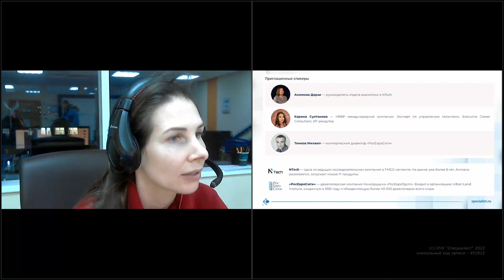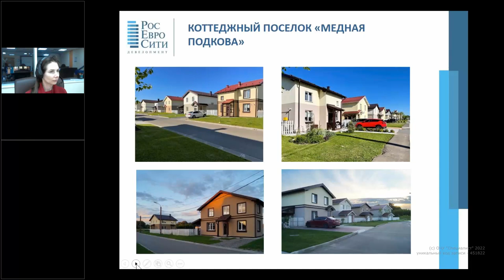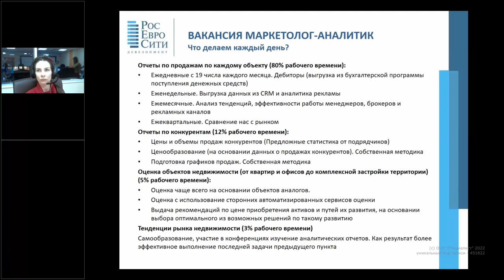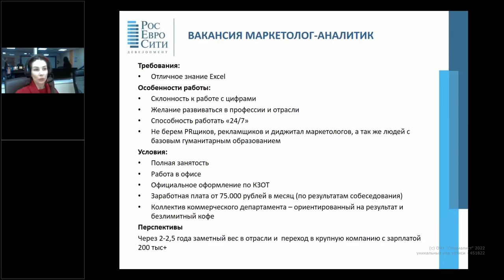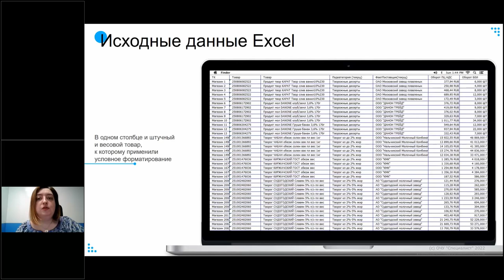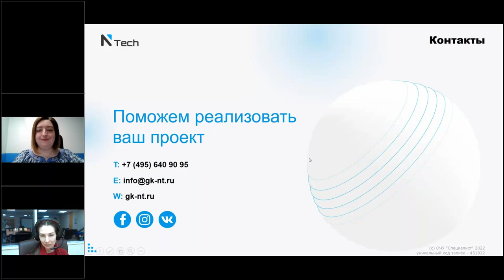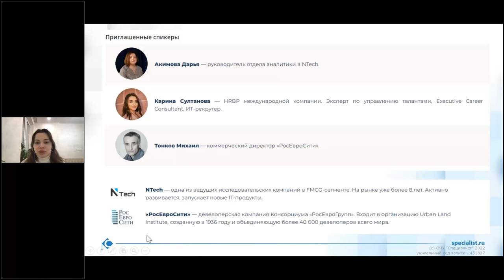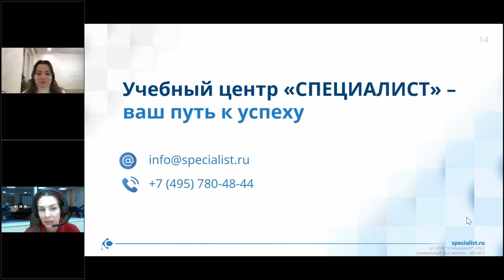Карьерные возможности, которые открывает Excel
Вы узнаете о карьерных возможностях, которые открывает Excel, где востребованы такие специалисты и какие вакансии готовы предложить наши партнеры.